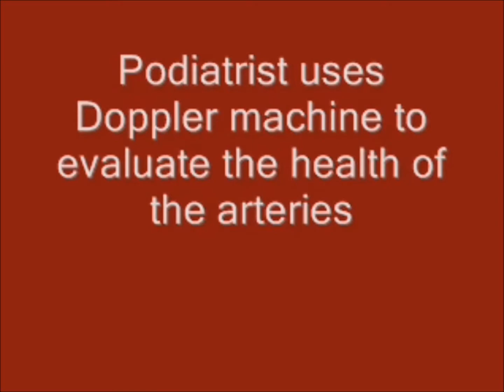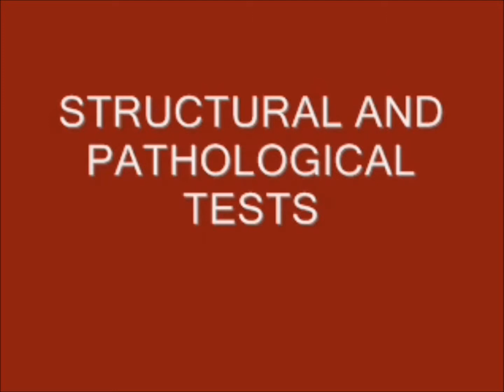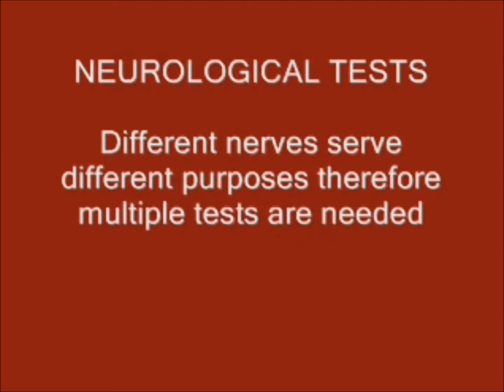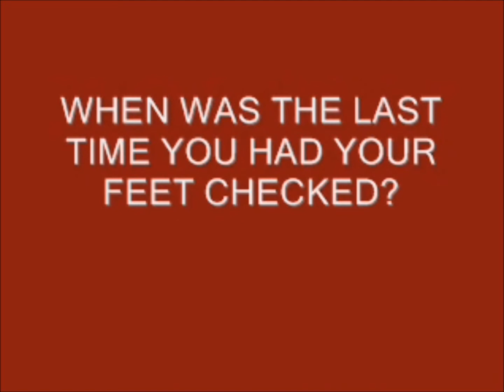Circle Podiatry London Foot Health Checks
Patient having  his annual foot health check tests